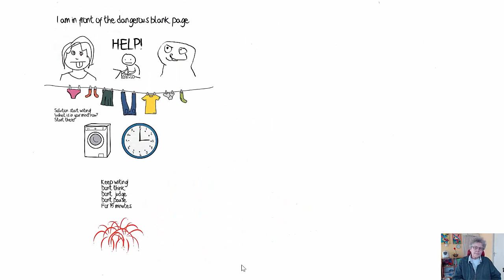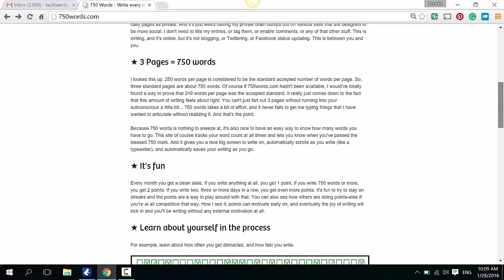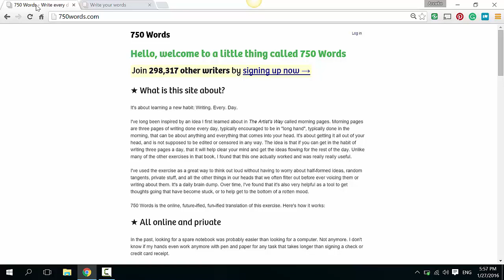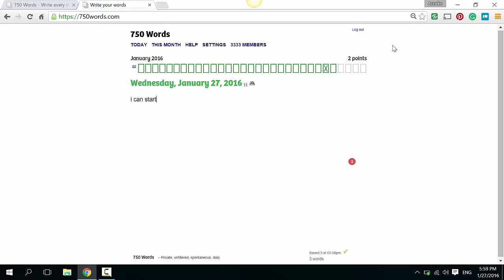Animation beginners course Creativity Challenge Day 1 Problem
Great-animation beginners course- animation tutorial- how to create animated video-2-
Animation for beginners 1: Have your animated promo today!
Cartoon Animation.

25 raving reviews, over 600 students are practicing, join us now.

Step by step, excellent for the complete beginner
Over the shoulder video lessons, you can not get lost
Instructor comments on animations you send in, each and every one of them
Uses only examples and templates from the free version of the animation software

"So much fun! I had no idea animation could be so easy! This fun course will help you break through any mental barriers stopping you from getting started with animation. Really, anyone can do it, and it's SO much fun! Go through the challenges with Anneke and create your first animation today, you'll be so glad you did :)" Jessica Barst

This Animation for beginners course has only one Goal

To get you to make your first animation!

If you are camera shy, if you hate videocamera's, if you don't have the time to learn a complicated video program or an animation program with a steep learning curve, then this course is for you.

" Easy to follow, relevant. I am so pleased, as I was able to create a usable animation right on the first day. Thank you so much!" Karen Young

We are making five animations from different, free templates in Powtoon.

Basically, it is just a question of replacing the text

Each lesson has a Problem, a Solution and the step by step making of the Animation

Easy to follow, easy to do.

" This Class Is Amazing! Anneke Camstra has created a fantastic course that not only gets your creative juices flowing but gives you that extra shove to actually MAKE an animation!The class is set up in very comprehensive pieces. Do this, and you will get that. LOVED how Anneke shows us how she works to create animations along the way. Thumbs UP! Would I recommend this class to the absolute beginner. Definitely. To the intermediate animator? Yes! " Nin Leavitt

Join now, this course Animation for beginners 1 is your chance to start with animation the easiest way. If this is not true: 30 day money back, no questions asked!

Animation for beginners 1 is part of a series of 3 Animation for beginners courses.

Animation for beginners 2 is about adding a Voice-over to your animation.

Animation for beginners 3 is about Outsourcing your animations for under $50.

Start now! Enroll in this course and have fun learning animation the easy way!
Category
Film & Animation
License